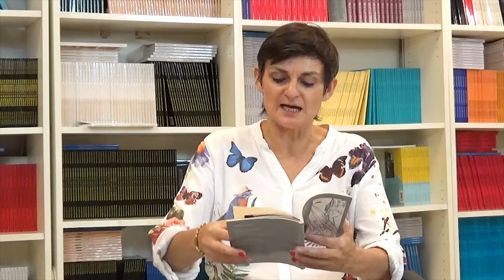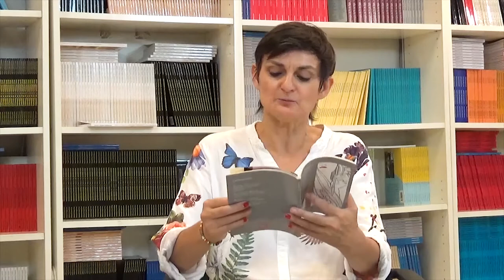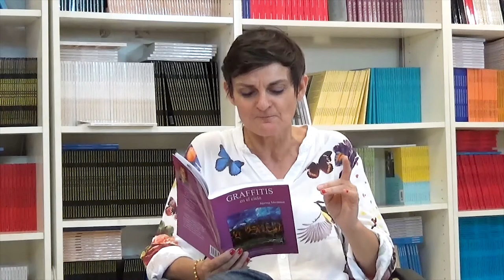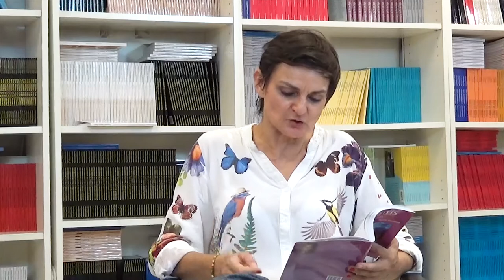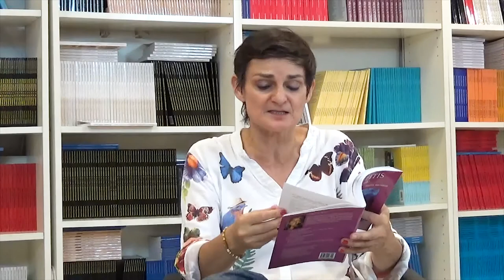61 LOS CUENTOS DE NORMA: ALEJANDO DE TIRO